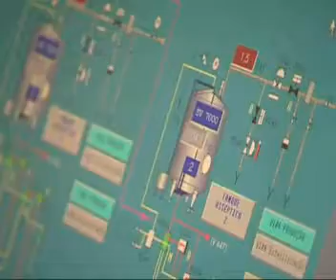Corporativo_DEROVO_ESP by JAM_Mayo 2010